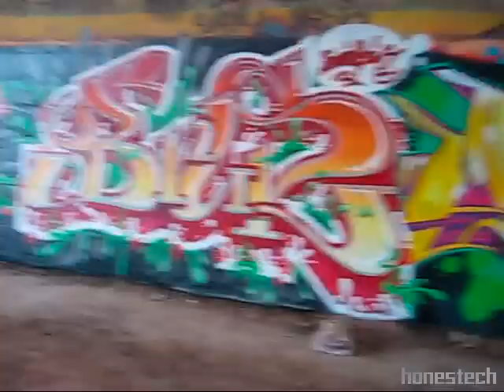graffiti day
Pachanguilla con los compadres She Owen y Thek.En el Prat River